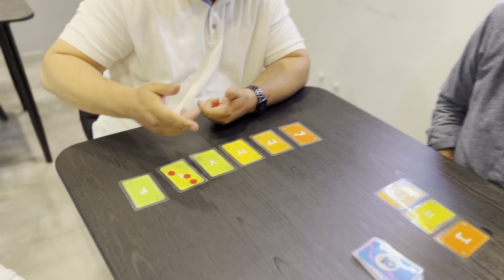معرفی و تجربه بازی رومیزی «نه مرسی!»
در این ویدیو یکی از بازی های کارتی رو معرفی کردم با عنوان «نه مرسی» که برگردانی از یک بازی بین‌المللی ست و بازرسی ساده و جذابی بر مبنای قدرت ریسک افراد است
تصمیم دارم ازین به بعد بازی های فکری و کارتی رو در کانال لابلای بازی ها و آموزش های مافیایی منتشر کنم
لطفاً با نظرات ارزشمند تون من رو راهنمایی کنین